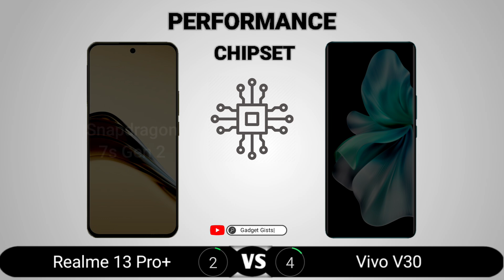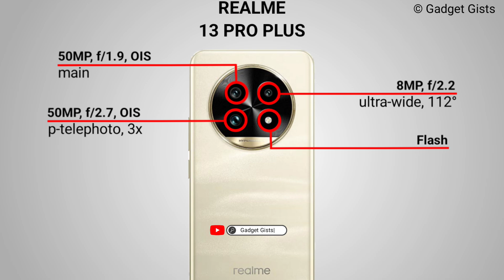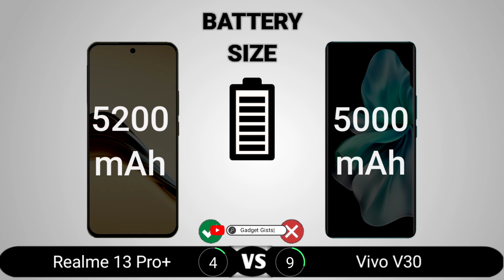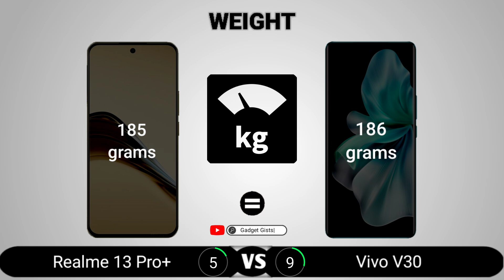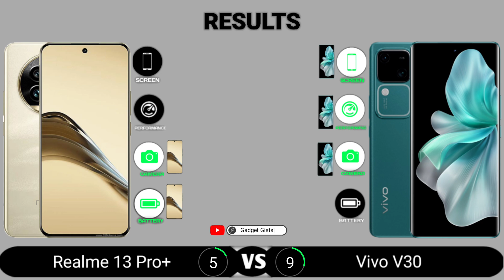Realme 13 Pro Plus vs Vivo V30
Realme 13 Pro Plus vs Vivo V30 || Full Comparison - Which one is Best?